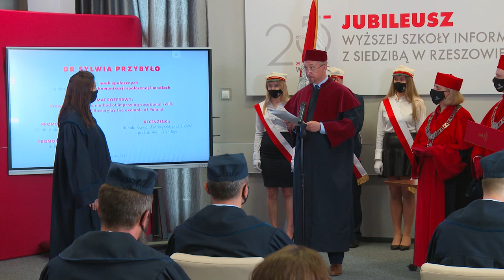Promocje Doktorskie w Wyższej Szkole Informatyki i Zarządzania w Rzeszowie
21 czerwca 2021 r. Rektor Wyższej Szkoły Informatyki i Zarządzania dr Wergiliusz Gołąbek przewodniczył uroczystym promocjom doktorskim uczestników Seminarium Doktoranckiego WSIiZ. Ośmioro promowanych złożyło przysięgę doktorską oraz odebrało dyplomy.